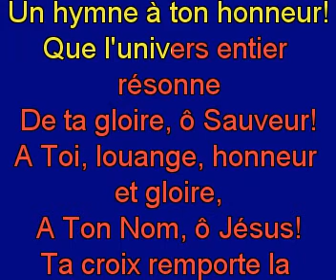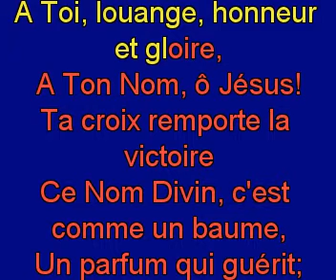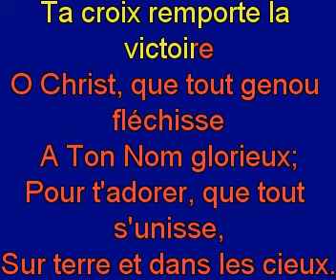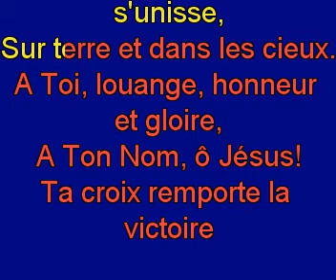Oh! que toute la terre entonne